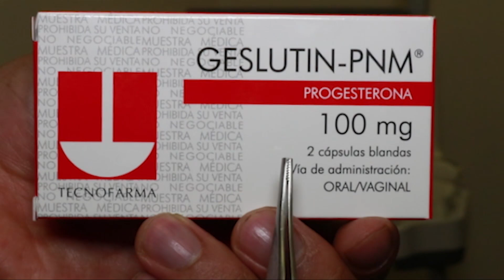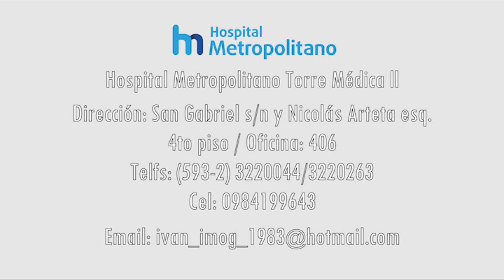Amenaza de Aborto